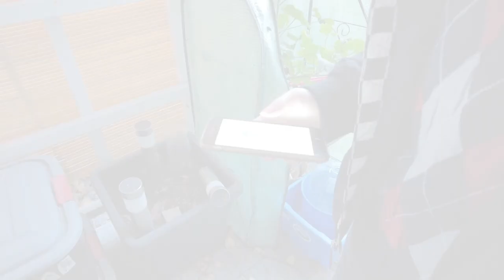mr Natural Man Puutarha #4 Suihkulähde Ja Kesä Pihavalot Talvitelalle